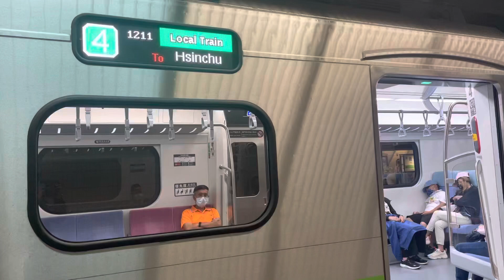台鐵EMU900型1211次區間車停靠與離站-南港火車站🚄🚇🟦